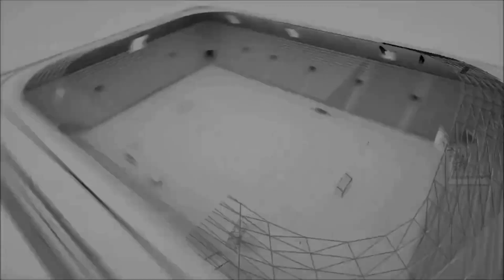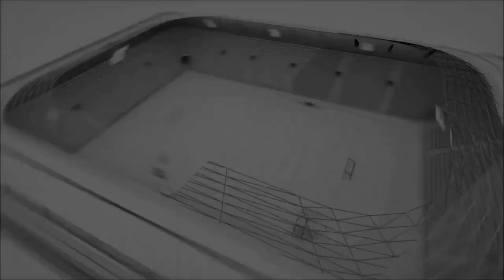BU OTOMOTİV KIRMIZI ŞEYTANLAR Maçın Geniş Özeti